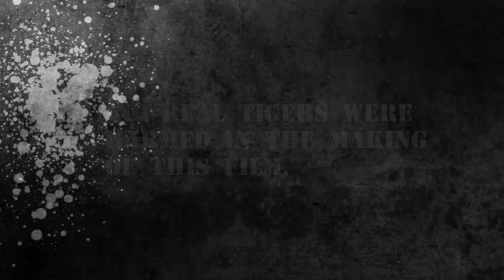Maisy the Moodle attacks wild tiger!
Maisy the Maltese x Miniature Poodle hunting a wild tiger. Watch to see who comes out on top..

*No actual tigers were harmed in the making of this film.